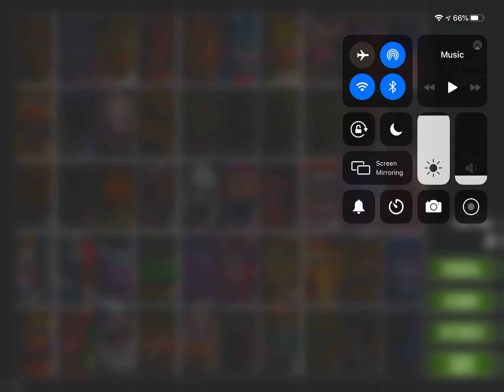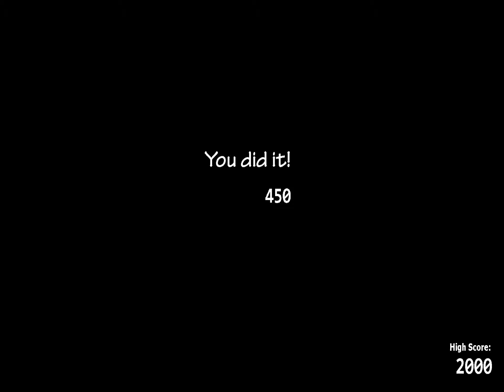Leet plays: FNAF UCN: No title